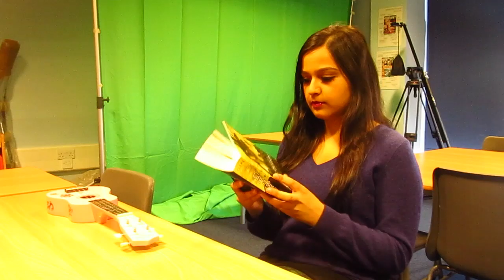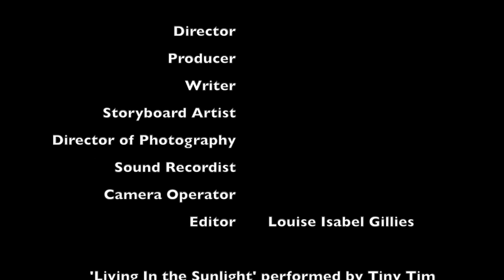The Ukulele Girl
My A2 Moving Image Arts film.
This film is basically a sequel to The Last Page. The same character with her love of books has come back with her love of the ukulele, channelling all of her sadness and rage into destroying her betraying friend!